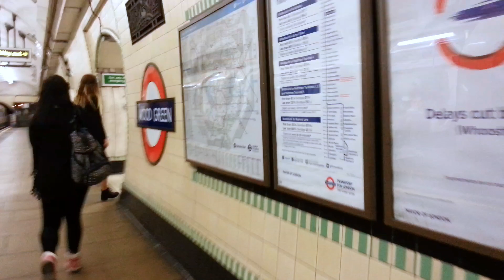SITC14 #1 | MEETING DAN AND PHIL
DAN AND PHIL AT 0:41

So I've been to Summer In The City!
I've met a lot more of other youtubers but had no footage to give you haha!